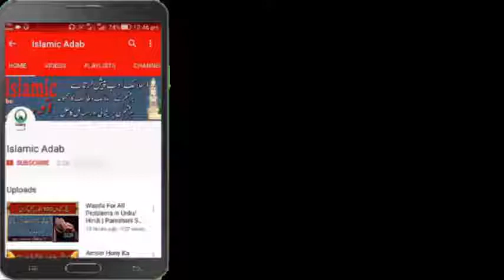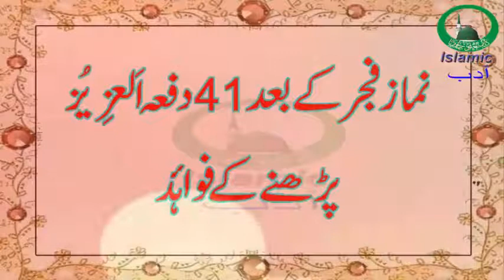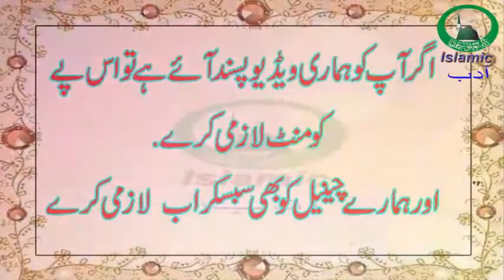Namaz Fajr ke Baad Al Aziz Parhne Se Kya Hota Hai Islamic Adab